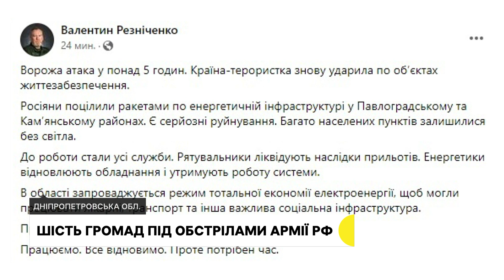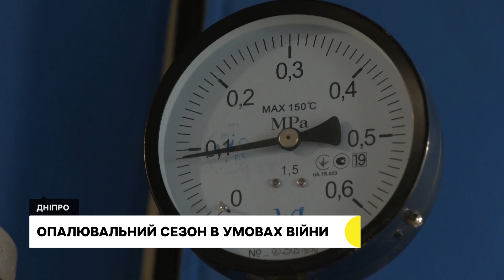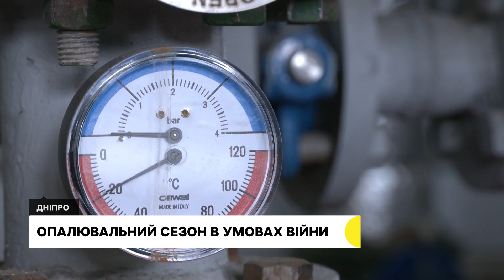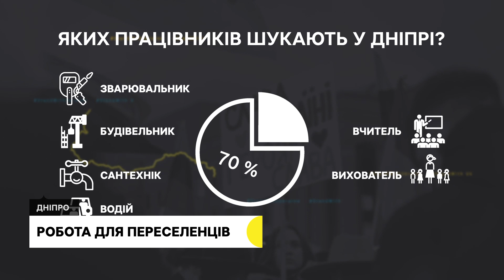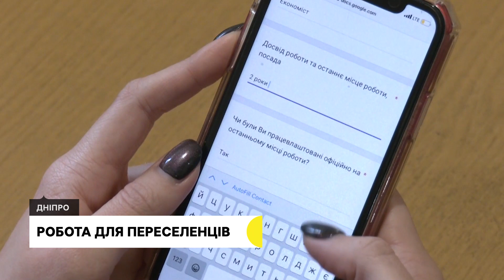Відновили дорогу після «прильоту» за ніч, зруйнований ліцей та опалювальний воєнний сезон | 11.10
У Дніпрі за добу відремонтували дорогу, пошкоджену російськими ракетами 10 жовтня. У ніч на одинадцяте жовтня російські окупанти атакували село Велика Костромка Зеленодольської громади. Двома ракетами росіяни поцілили по місцевому ліцею, через це частина школи повністю зруйнована. Цьогоріч Нафтогаз почне подавати тепло пізніше, ніж торік, і температура у приміщеннях буде на 4 градуси нижчою за норму, повідомили у міській раді Дніпра. Тож люди дбають про альтернативні види опалення.